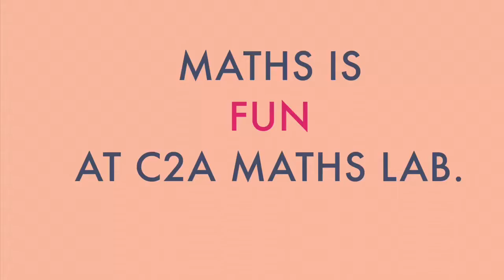How Do Children feel at C2a Maths Lab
Children feel happy when they are stimulated by working with hands-on material. Mathematical concepts are well understood when children explore them.